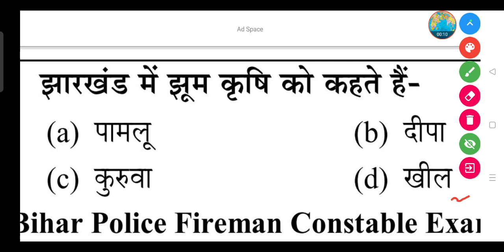झारखंड में झूम कृषि को क्या कहते हैं- (a) पामलू (b) दीपा (c) कुरुवा (d) खील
झारखंड में झूम कृषि को कहते हैं-

(a) पामलू

(b) दीपा

(d) खील